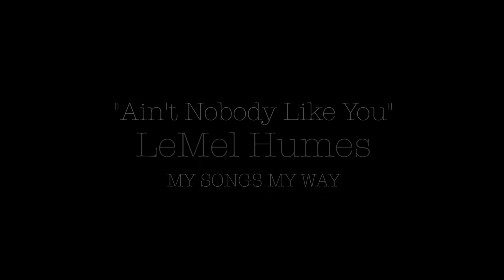Aint Nobody Like You LeMel Humes